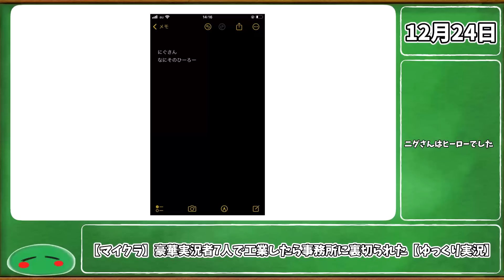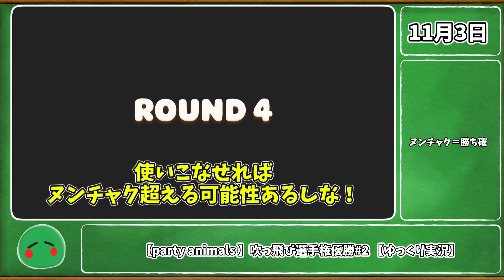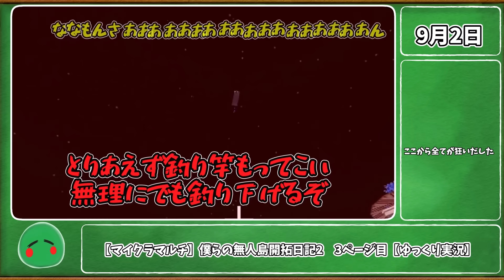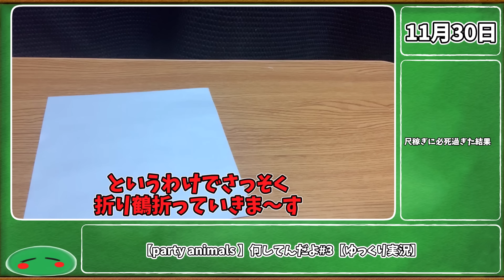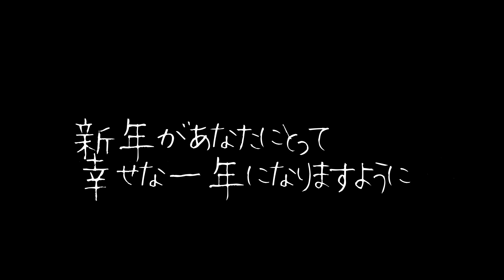【ゆっくり実況】2023年爆笑シーン総集編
使わせていただいたサイト

以下自分
ニコニコ動画はこちらから！！

立ち絵の製作者様（ＥＯさん）のチャンネルはこちら！